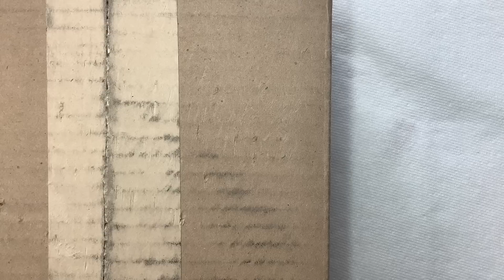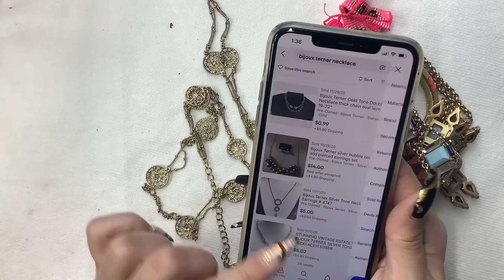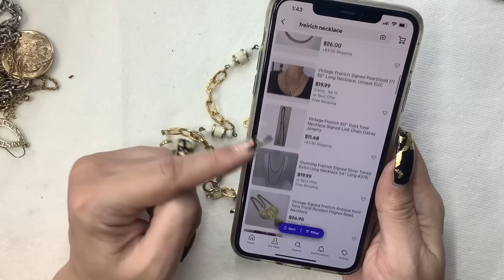Goodwill BlueBox 5lb Jewelry UNBOXING from Jersey to resell on eBay!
In this video I'm unboxing a Goodwill BlueBox 5lb Repurpose Jewelry Lot from New Jersey to resell on eBay for a profit!

Reseller/Jewelry tools & products
*you may have to copy and paste into your web browser, and don't forget the period at the end!

Monthly Jewelry Subscription: 6 hand picked pieces of jewelry sent to your door every month for $30 to keep or resell or both! $5 each and the shipping is on me! Quality pieces!
*US only.

Are you a reseller looking for tips and tricks?? Just starting out or just looking for some pointers, join my exclusive reselling group! Tips and tricks videos and posts, What Sold videos and Giveaways will be posted here that aren’t available on this YouTube channel,